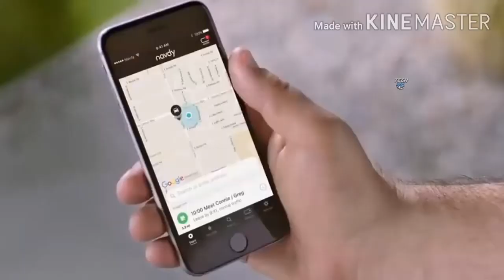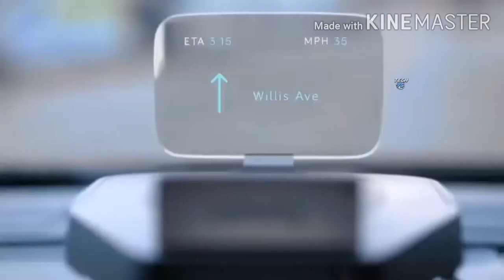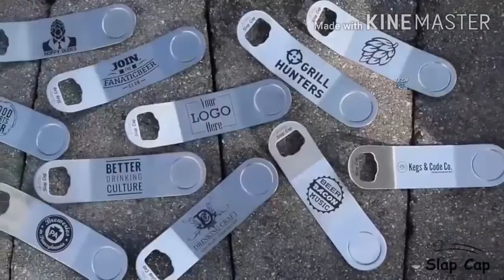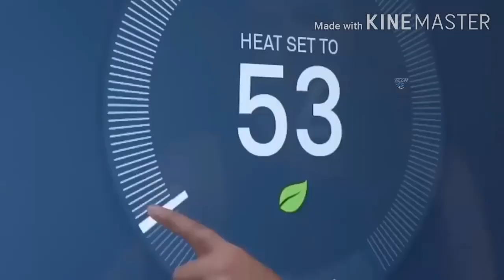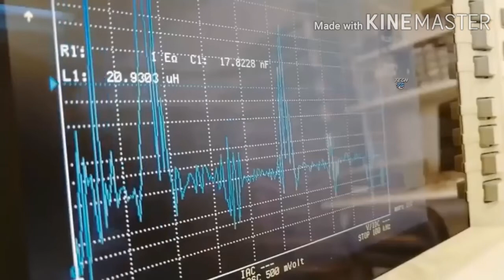Top ten latest gadgets in life usage and top technews and new fresh technews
New fresh technews top ten gadgets in our life and fresh technews new technews